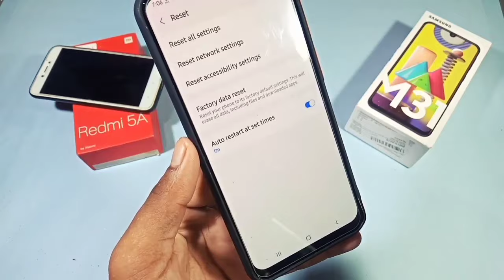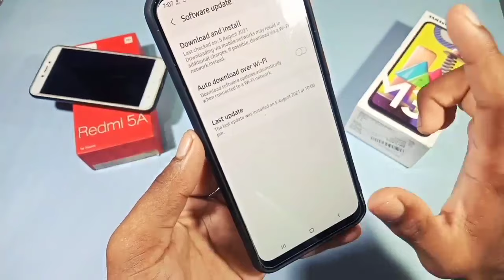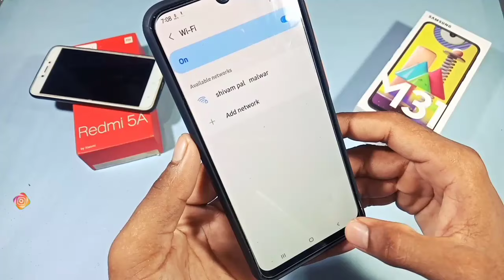wifi open problem || wifi on/off nahi ho raha hai kya kare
Friends, in this video you have been told that how to do if wifi is not on in the phone.

wifi not open
wife not open samsung
wifi not open problem
wifi not open in android
wifi not working properly on android phone
wife open nahi ho raha hai